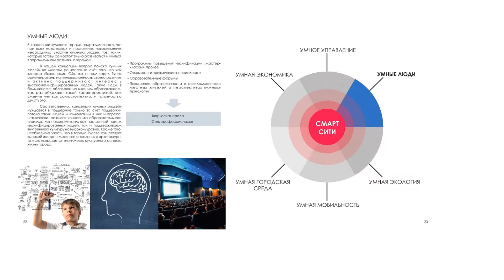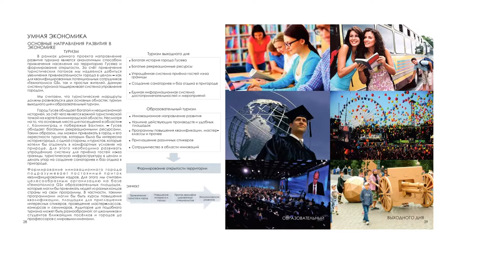Концепция победитель студенческого конкурса проектных работ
Концепция-победитель студенческого конкурса проектных работ, организованного ИРИиГП, кафедрой управления развитием территорий и регионалистики департамента ГМУ факультета социальных наук НИУ ВШЭ и Холдингом GS Group.
Презентация концепции модели «Смарт Сити» на базе «Технополиса GS» в городе Гусеве Калининградской области, разработанная студентами НИУ «Высшая школа экономики» состоится 4 декабря 2015 года в кластере «Технополис GS». Защита проектов и определение победителя состоялось 23 ноября 2015 года.